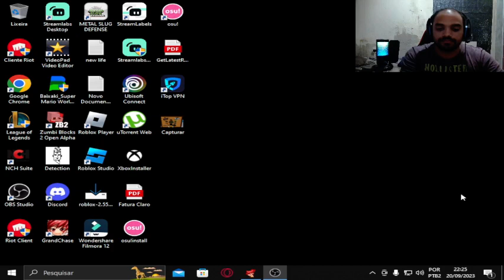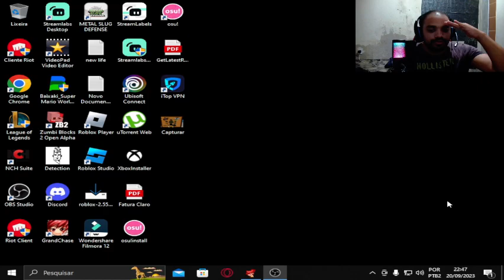Evolução da Lin em Grand Chase Classic: 2ª, 3ª e 4ª Classes e Suas Transformações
Olá pessoal! Sejam muito bem-vindos ao meu canal oficial no YouTube. Aqui você encontrará conteúdos incríveis, divertidos e cheios de energia para alegrar o seu dia!

Se você ainda não me conhece, meu nome é Helickson e sou um criador de conteúdo apaixonado por games e entretenimento. Estou sempre em busca de trazer o melhor para vocês, seja através das minhas lives na Twitch, dos vídeos aqui no YouTube ou das minhas aventuras no TikTok e Instagram.

Para conferir minha live na Twitch, basta acessar o Lá, você poderá acompanhar minhas transmissões ao vivo, interagir comigo e se divertir muito com os games que estou jogando.

Se preferir conferir meus vídeos no YouTube, é só clicar Tenho um conteúdo variado, com gameplays, vlogs, desafios e muito mais. Tenho certeza de que você encontrará algo que goste!

e no Instagram  @helickson
para ficar por dentro de todas as novidades, bastidores e momentos divertidos do meu dia a dia.

Obrigado por fazer parte dessa comunidade incrível e espero te ver em todos os lugares! Divirta-se e até o próximo vídeo!